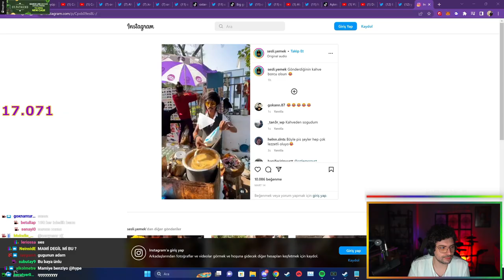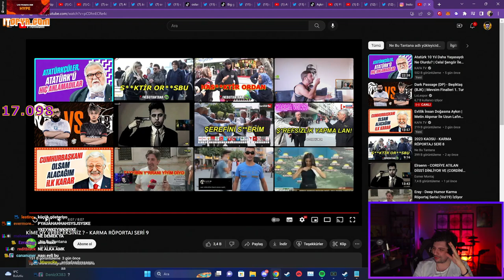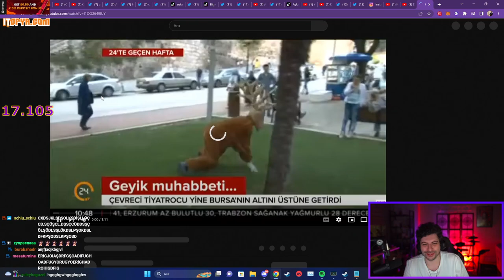HYPE | KARMA RÖPORTAJ SERİ 9 VİDEOSUNU İZLİYOR!